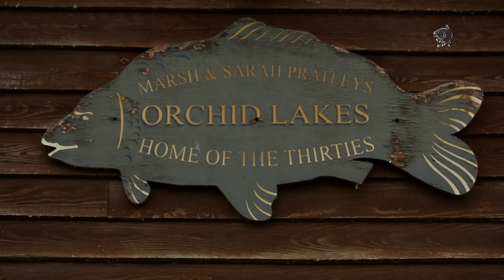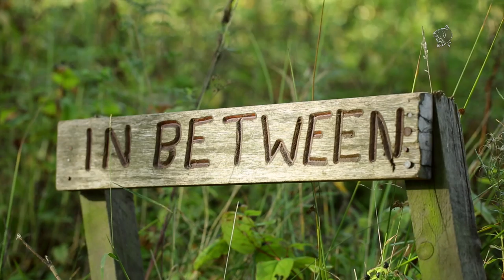Simon Crow DAY TICKET Carp Fishing at Orchid Lakes - Nash 2014 Carp Fishing DVD Movie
Nash consultant and well known Day Ticket specialist Simon Crow travels to Orchid Lakes in Oxfordshire, a special water that holds many memories for him. Simon shows us how he approaches a water like this, his rig and bait choice, his method and his general tactics as well as a few stories from days gone by.